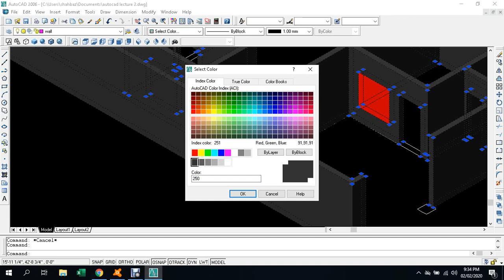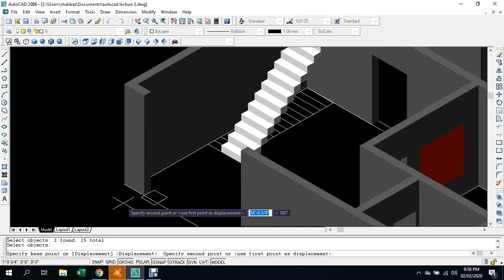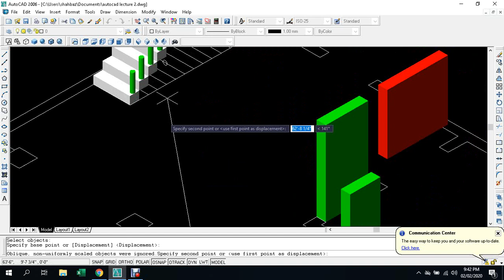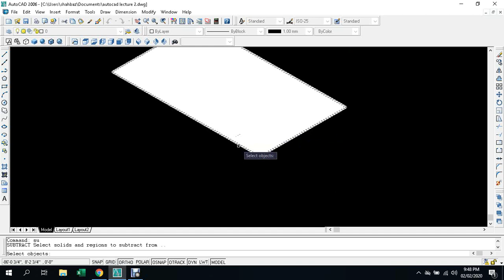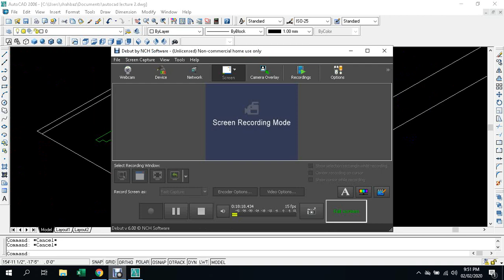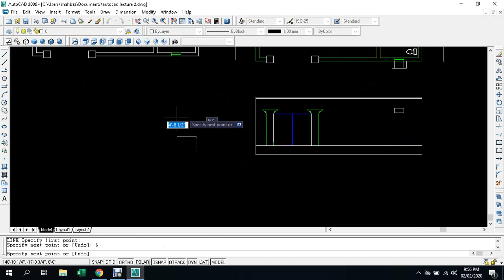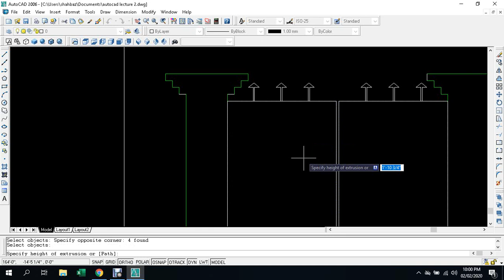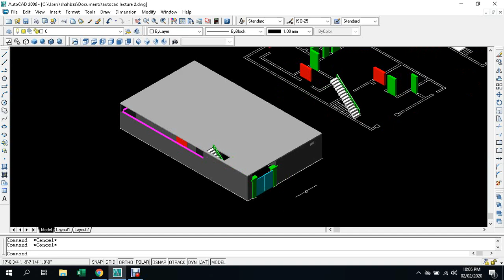Autocad complete course part 8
focus this command
command         focus this command
command                   short key
line                              l
polyline                       pl
rectangle                    rec
erase                           e
liner                            dli         paimish chek krny wali command ha
aligned                      dal          terchi line ki paimish chek krny k lya y
chamfer                    cha
filet                              f
offset                        of
break                         br          line ko torny k lya use hoty hy
explore                       x          ya line ki takat ko aleda aleda kerty hy
region                         reg     ya lino ki takat ko akhata kerny  k lya use hoty hy
copy                           co
mirror                        mi
exrtend                       ex    duble enter
trim                             tr      duble enter
rotate                          ro
move                           m
measure                      me

desighn block thakny k lya             ctrl push then 2
desighnn    block                             ctrl kewbood button the push 3

inbox and setting compand
array                     ar
opotion                 op
hatch                       h
dimenshion            D
layer                       L
UNITES                UN          short key
line                              l
polyline                       pl
rectangle                    rec
erase                           e
chamfer                    cha
filet                              f
offset                        of
copy                           co
mirror                        mi
rotate                          ro
move                           m
measure                      me

allighn                             al        bock picture ka scale ko kam kerny k lya

                             3d command                   short key
extrude                             ex      wall lo opar otany k lya use hoty hy
subtract                            su     wall sy wall ko nafi kerny k lya use hoty ho
move                        Menter then @0,0,2' entre WINDOW ko opar otany k lya

array                     ar
opotion                 op
hatch                       h
dimenshion            D
layer                       L
UNITES                UN